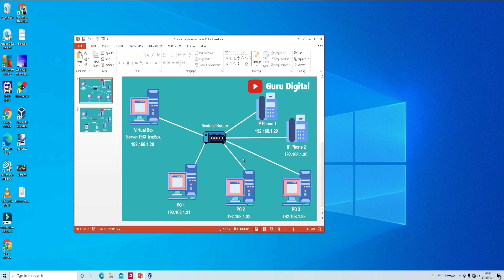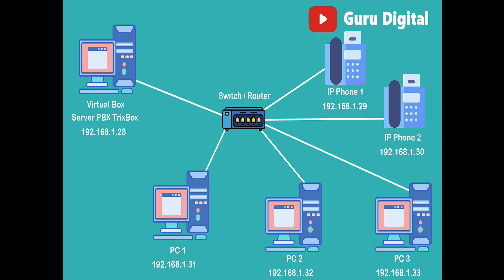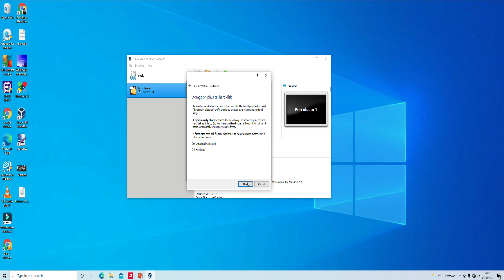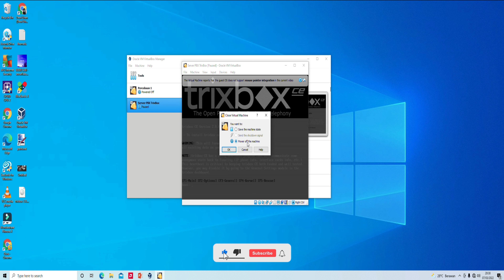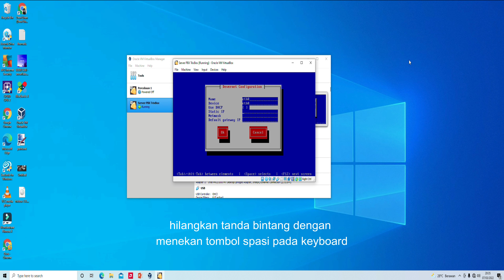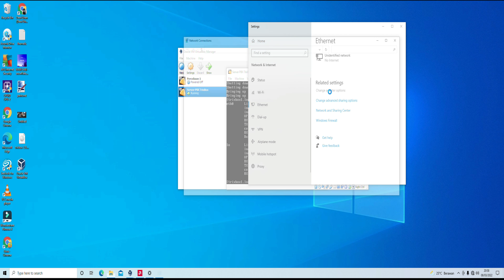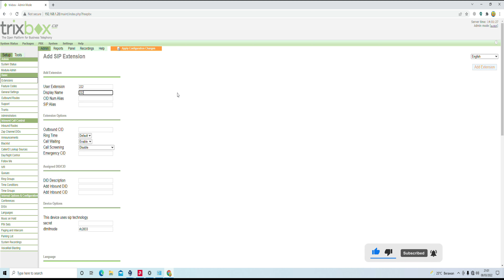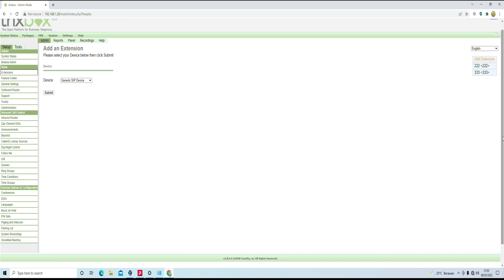Instalasi server PBX TrixBox disertai contoh skenario implementasi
"Tutorial Instalasi Server PBX TrixBox dengan Contoh Skenario Implementasi"

Ini adalah panduan lengkap untuk menginstal server PBX TrixBox dan menjalankan skenario implementasi nya. Tutorial ini akan membantu Anda memahami cara mengkonfigurasi server PBX TrixBox dengan mudah dan memberikan contoh skenario implementasi yang bisa Anda terapkan. Jika Anda ingin memiliki solusi telepon internal untuk bisnis Anda, ikuti tutorial ini dan rasakan kemudahan dalam mengatur sistem telepon Anda.

Rekomendasi peripheral jaringan komputer, laptop dll